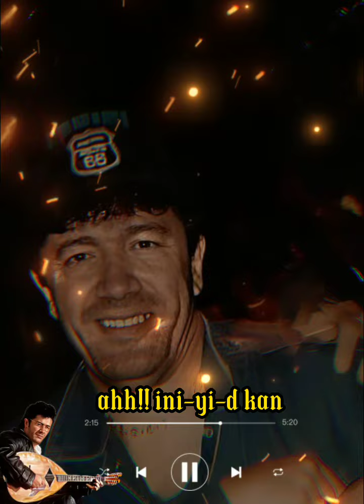18 avril 2023